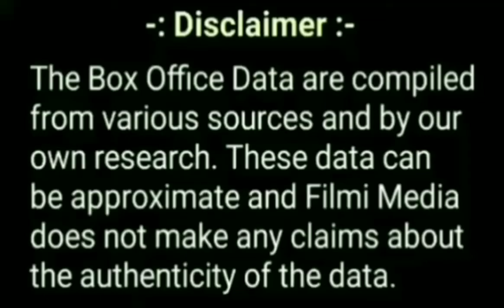Raja Hindustani Vs Jeet movie Budget, Box Office Collection, Release Date, Starcast, Verdict.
Topics covered in this video :

1) Raja Hindustani star cast and release date.
2) Raja Hindustani movie budget.
3) Raja Hindustani movie lifetime box office collection in india.
4) Raja Hindustani movie 1st day and 1st week box office collection.
5) Raja Hindustani movie worldwide box office collection and verdict - hit or flop.
6) Raja Hindustani movie music and songs.
7) Raja Hindustani movie imdb rating.
8) Raja Hindustani movie awards and facts.
9) Jeet movie star cast and release date.
10) Jeet movie budget.
11) Jeet movie lifetime box office collection in india.
12) Jeet 1st day and 1st week box office collection.
13) Jeet movie worldwide box office collection and verdict - hit or flop.
14) Jeet movie music and songs.
15) Jeet movie imdb rating.
16) Jeet movie awards and facts.
17) Jeet full movie information in hindi.
18) Raja Hindustani full movie information in hindi.
19) Aamir Khan's movies box office collection.
20) Bollywood movies box office collection.
21) Sunny Deol's movies box office collection.